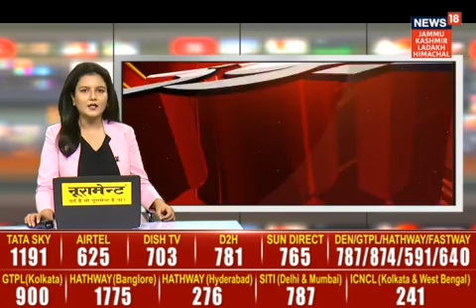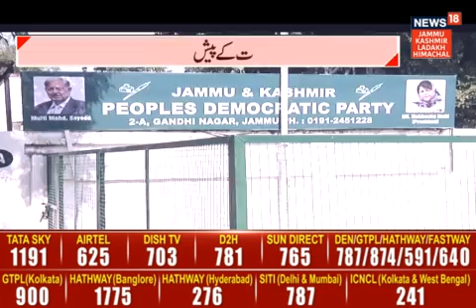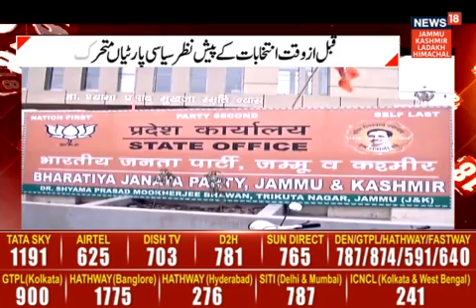Jammu Kashmir | Politics intensifies on political alliance in Jammu Kashmir | JK Eleciton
J&K | Politics intensifies on political alliance in Jammu Kashmir. Congress, PDP & JKNC are claiming solidarity, to what extent will BJP affect the alliance? Watch this special report...